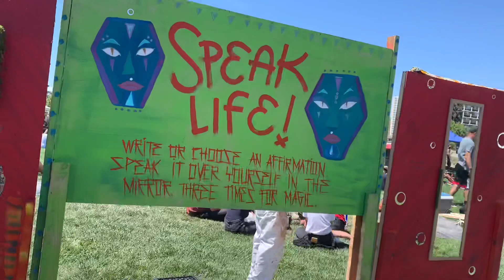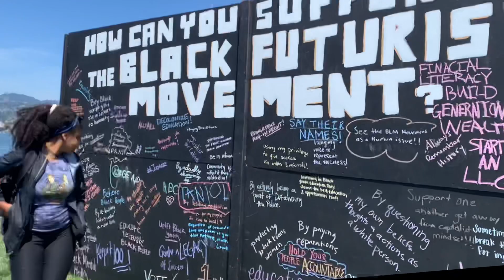Juneteenth lakemerrit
Juneteenth as seen from my onewheel
Riding through Oakland along the lake.